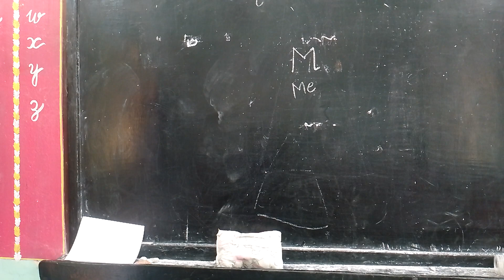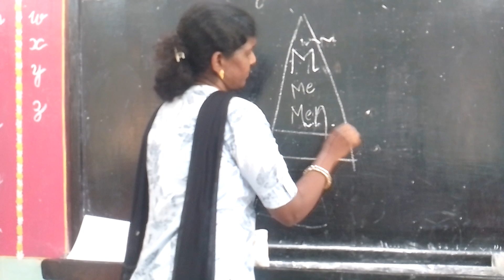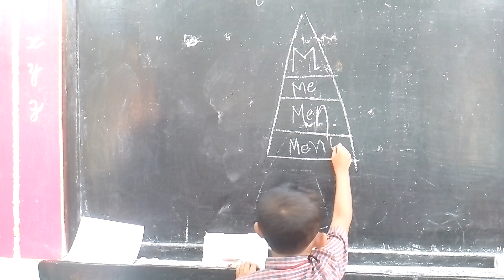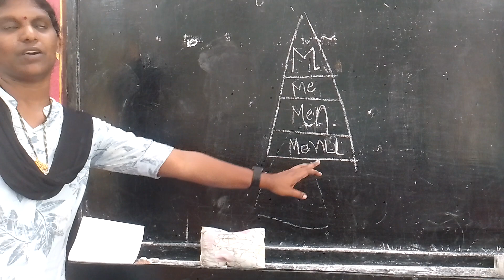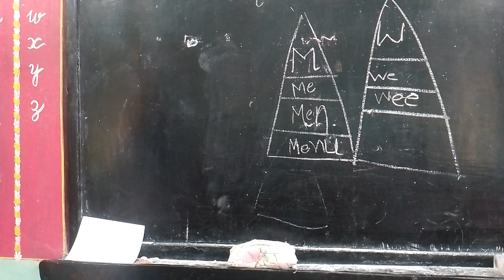English icecream cone